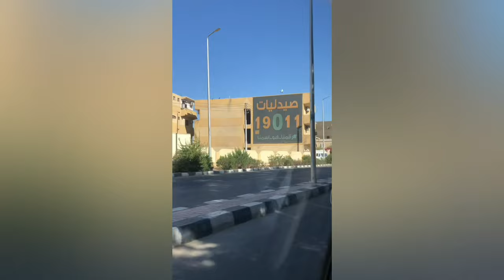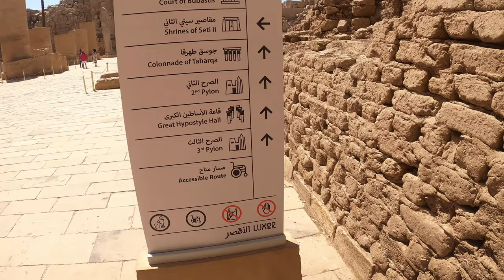Skip Pyramids in Cairo, Egypt? | 48 hours in Luxor with kids | 6 must-see locations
We weren't sure about leaving Cairo to spend just 48hrs in Luxor, Egypt. Come along as we go on our first-ever hot air balloon ride while learning the secrets of the Valley of the Kings and find out if it was worth 48 hours with kids.

LINKS

ABOUT US
We are the Akingboye family and adventure travel is our love language.We love to inspire families to create their own adventures around the world and in their own backyard!

If you like adventures and family travel vlog videos then you are HOME. We look forward to sharing our travels, tips and taking you all along.

Enjoy and leave your responses to the video and also to the Rebus puzzle in the comments.